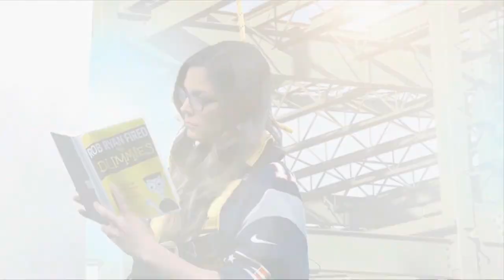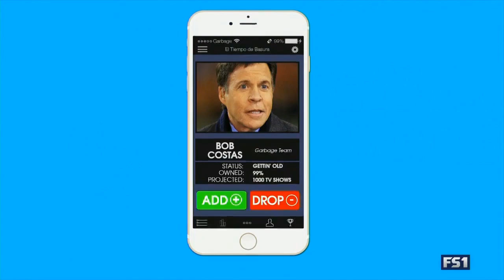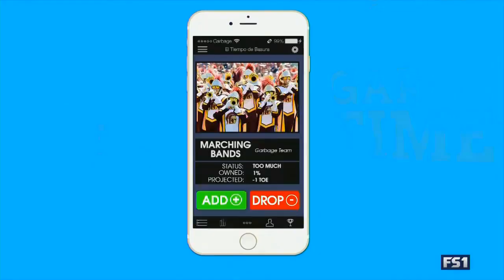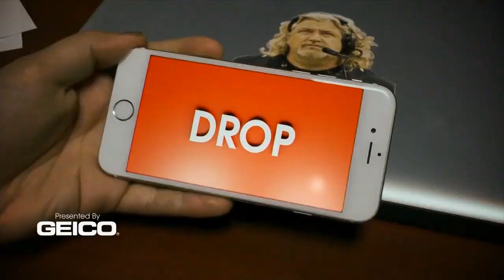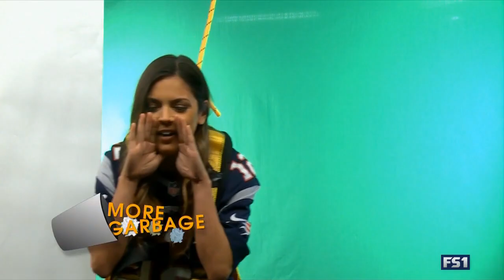Garbage Time with Katie Nolan Jan. 4, 2017 Full Episode (S3E32)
NFL Twilight Zone, Dan Soder talks 49ers, Fans Duel, Add/Drop, Shout Outs